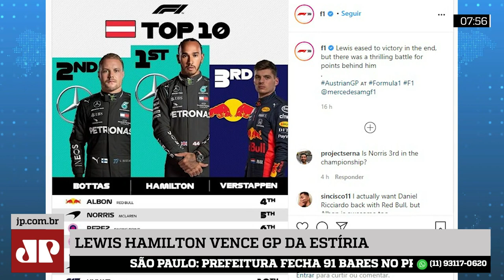Lewis Hamilton da Mercedes vence na casa da Red Bull